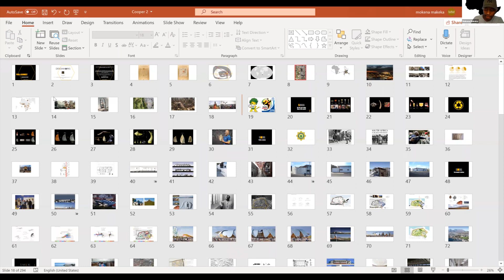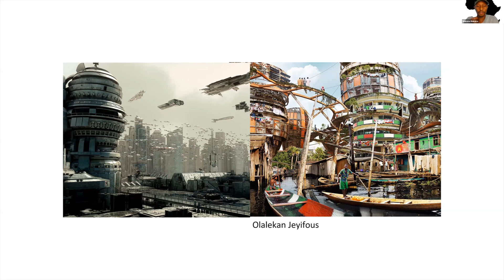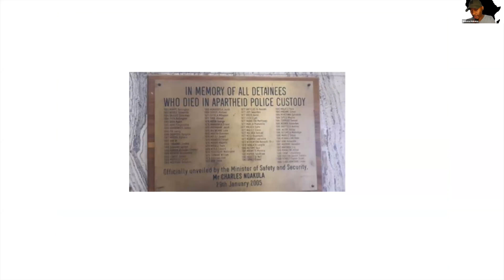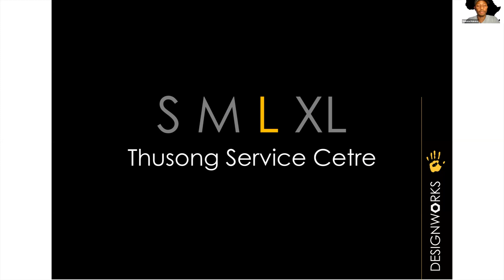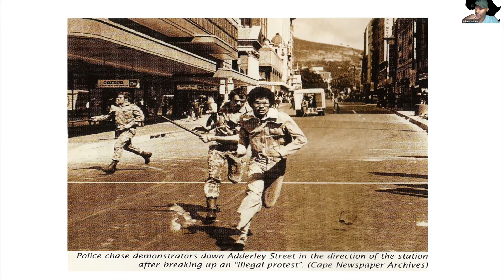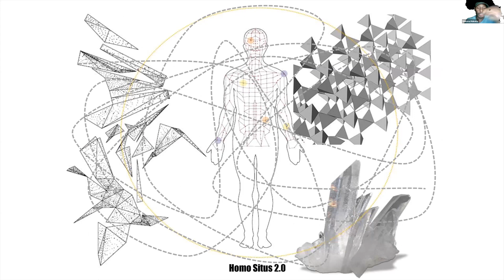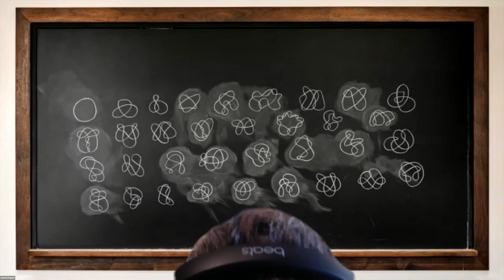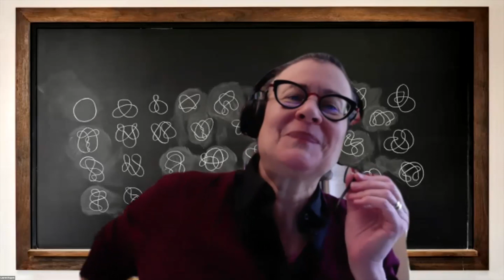10.13.20 Visiting Lecture | Mokena Makeka: Experiments in Agonistic Praxis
In 1995, one year after South Africa threw off the shackles of Apartheid and began the cathartic process of  cultural reinvention, Mokena Makeka joined the first year class of Architecture, in Cape Town, South Africa. "Experiments in Agonistic Praxis" is a syntactic journey spanning twenty years of practice, in various economic and social terrains, contested territories;  covering strategic leaps, tactical conundrums and spatial dialectics that move through and beyond the morphological and programmatic concerns of Architecture. For Mokena, Architecture is seen and conceived as “tactical spatial politics,” with the agility of guerilla warfare, and the ambitions of catalyzing progressive social change and inclusive modes of being, through the lens of design-  sometimes modest, sometimes imperious, always curious.

The lecture will be followed by a discussion moderated by respondent Lauren Kogod.

Mokena Makeka was raised in Maseru, Lesotho and New York. He is the founder of Makeka Designworks and an accomplished architect, curator, designer, global leader, scholar, speaker, and urbanist on African development. He has led and worked on various and complex construction projects in Lesotho, Madagascar, Tanzania, South Africa and China, including the Cape Town station project 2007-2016, Cape Town International Convention Center 2017, Apartments VA & Waterfront 2017, as well curated international exhibits, the most recent being the Africa@work exhibit at the Africa Center on Fifth Avenue, New York.

A respected expert on Transit oriented interchanges, Mokena was the lead architect and visionary for the reimagination of Cape Town station 2010, as well as Cape Town 2030. He has worked with the city of Cape Town and the provincial government of the western cape on various transit-oriented development projects as far back as 2002, and was the chief designer of the Mitchells Plain Transport Interchange. His work is committed to social transformation and cities of spatial and ecological justice. He is particularly concerned about the positive role that stations and rail can play in economic justice.

Amongst various architecture and urban design awards and recognition in design competitions, career highlights include being selected as one of the Ordos 100 architects by Hertzog & De Meuron and Ai Wei Wei. Mokena has served as a member of the World Economic Forum Global Agenda Council for Design. He has also served as an advisor to the South African Minister of Human settlements. He also served on the national committee for arts and culture for the 2010 FIFA World Cup.

Mokena holds a B.Arch Dist. Hons, from the University of Cape Town (UCT), ( Magna Cum Laude) and various executive leadership qualifications, from the Harvard Kennedy School, Oxford University and others. He is an Adjunct Professor at The Cooper Union, New York and is the 2020 Azrieli Visiting Critic at Carleton university, Canada where he co-founded PLATFORM 100, a continent-wide  thinktank for urban development.

This lecture and discussion is free and accessible to the public.